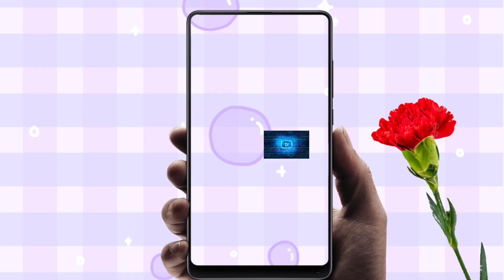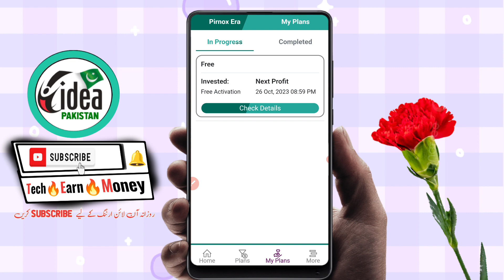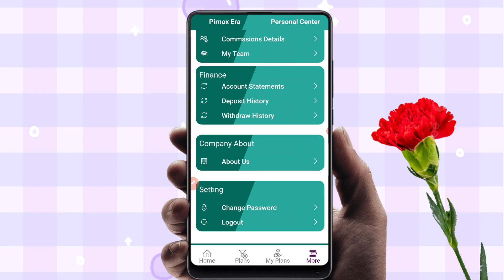🔥1 Ad = 10 PKR • Pirnoxera Withdraw easypaisa Jazzcash • New earning app today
Topics
• Pirnoxera live withdraw
• Pirnoxera Earning app 2023